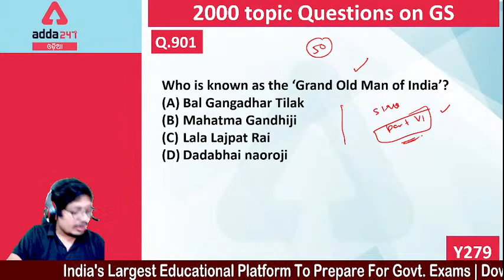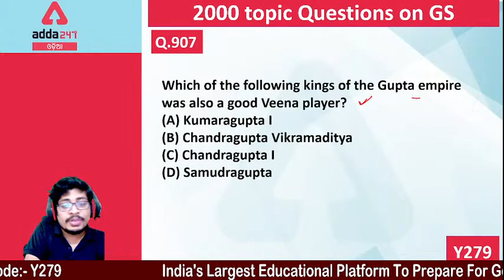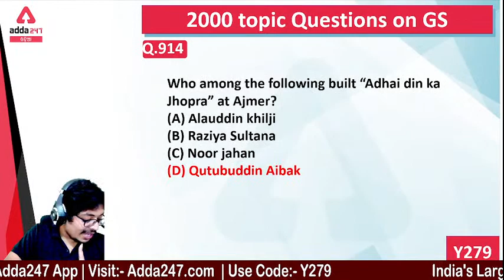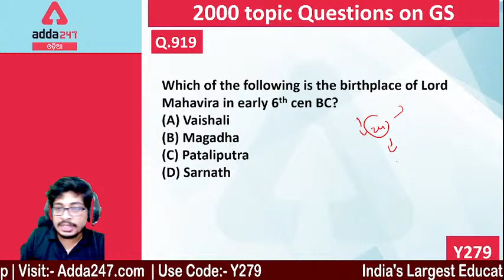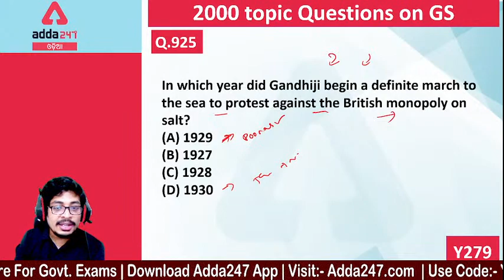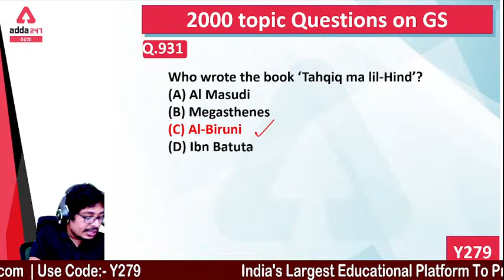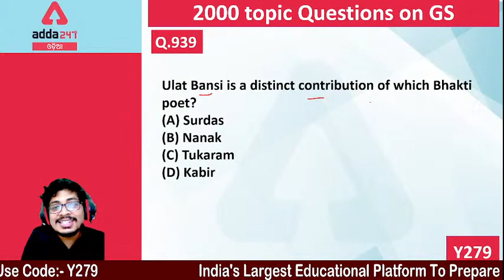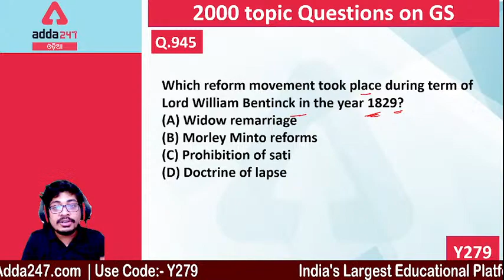Top 2000 Most Important Questions for High Court ASO | Part 18 | Adda247 Odia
Adda247 Odia is India's Best Government Exam Preparation Channel in Odia language. Prepare for all Odisha State Government Examinations (OTET, OPSC, OSSC, OSSSC, Odisha Civil Services), Railway Examinations (RRB, RRB NTPC, RRB GROUP D), and Central Government SSC Examinations (CHSL, CGL), Banking (SBI, IBPS Clerk, PO).

Get PDF: -